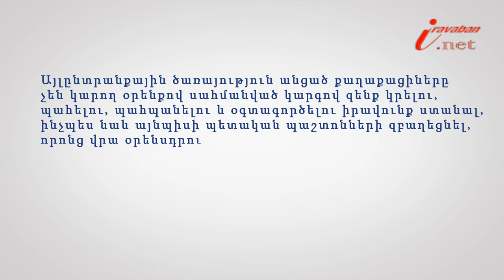Ո՞րն է այլընտրանքային ծառայությունը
Իրազեկ քաղաքացի նախագծի 124-րդ տեսանյութի խորագիրն է՝ Ո՞րն է այլընտրանքային ծառայությունը, փորձագետը՝ Երևանի հակակոռուպցիոն կենտրոնի իրավախորհրդատու Զարուհի Հարությունյանը: Այլընտրանքային ծառայություն անցած քաղաքացիները չեն կարող օրենքով սահմանված կարգով զենք կրելու, պահելու, պահպանելու և օգտագործելու իրավունք ստանալ, ինչպես նաև այնպիսի պետական պաշտոնների զբաղեցնել, որոնց վրա օրենսդրությամբ դրված են այնպիսի գործառույթներ, որոնք կապված են զենք կրելու, պահելու, պահպանելու և օգտագործելու հետ: